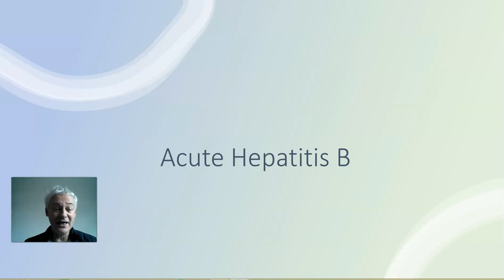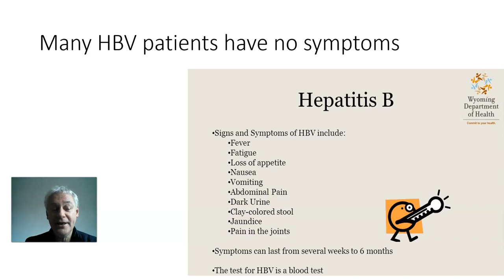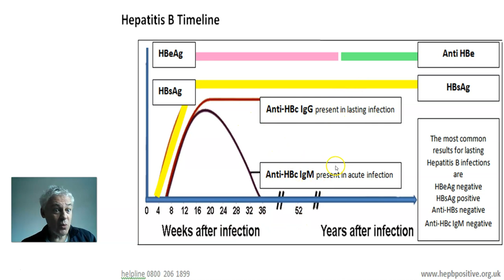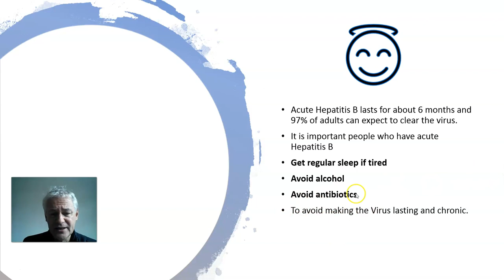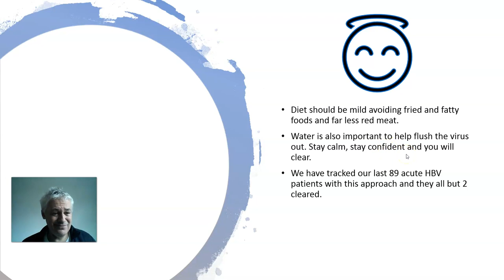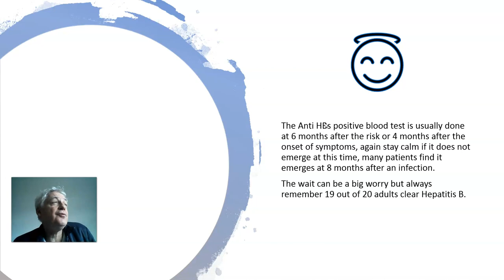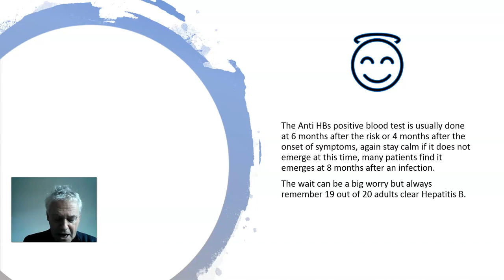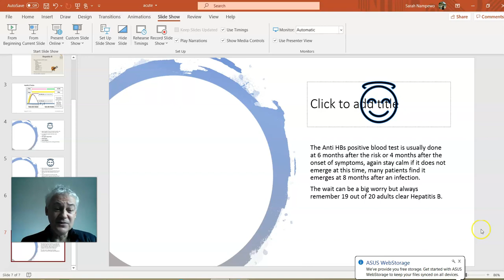Acute Hepatitis B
Acute Hepatitis B facts and information, hepatitis b, hepatitis b vaccine, hepatitis treatment, hepatitis b care, hbv information, hbv facts, hbv help, hbv virus